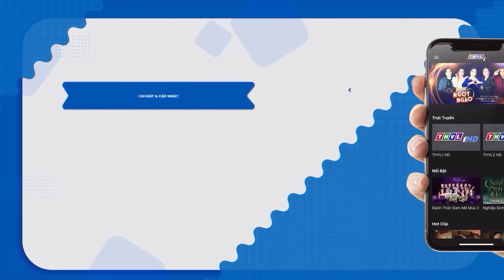CẬU ÚT LẮM CHIÊU - Phim Việt Nam Hay 2024 | Phim Việt Nam Mới Nhất 2024💖Phim Miền Tây Việt Nam